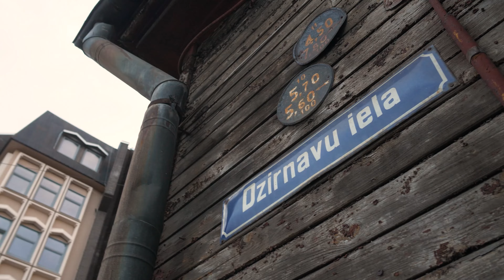Рассказ Игоря Гусева о пребывании великого русского певца Фёдора Шаляпина в Риге. Выпуск №13.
О пребывании великого певца в латвийской столице сохранилось немало полулегендарных историй, но особое место занимает здесь посещение им знаменитого трактира «Волга», славного своей замечательной кухней. Как известно, Фёдор Иванович очень ценил традиционные русские кушанья и потому приезжая на гастроли, считал непременным своим долгом отведать селяночки с ржаным хлебушком в этом любимом им рижском заведении…
✅ Над фильмом работали:
Игорь Гусев
Авдей Аввакум
Виталий Дубов
✅ Игорь Николаевич Гусев — латвийский русский историк, тележурналист, режиссёр, публицист и издатель. Главный редактор вестника боевых искусств «Кумитэ» и балтийского исторического журнала «Klio».
✅ "История Риги в вопросах и ответах"
Эта книга латвийского историка Игоря Гусева рассказывает о важнейших моментах прошлого Риги, о наиболее значимых памятниках её истории и культуры. Некоторые факты, приведённые здесь, впервые стали достоянием широкого круга читателей.